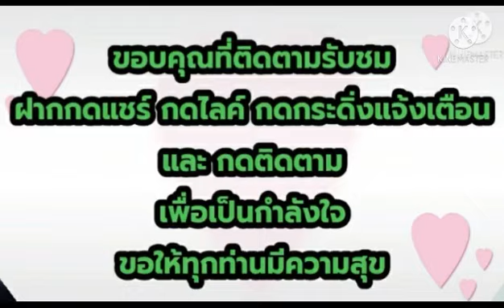@ไดอารี่ชีวิตในอเมริกาจะพาไปดูดอกไม้ชนิดหนึ่งที่มีดอกแข็งแรงและสวยงาม นั่นคือ ดอกแม็คโนเลีย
@ชีวิตป้านิตนิตในอเมริกา วัน ๆ ไม่มีอะไรให้ทำมากนักแต่พอถึงฤดูใบไม้ผลิก็จะเที่ยวตระเวนดูดอกไม้สวย ๆ ดอกแม็คโนเลียเป็นดอกไม้อีกชนิดหนึ่งที่ชาวอ้มริกันปลูกกันเกือบทุกบ้านเพราะมีความสวยงาม